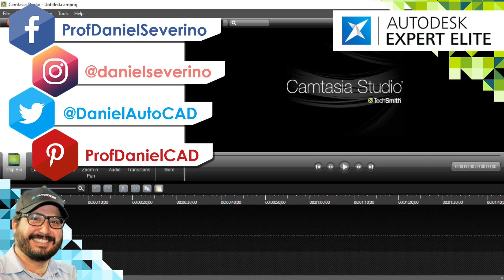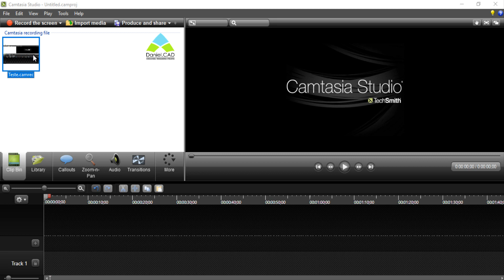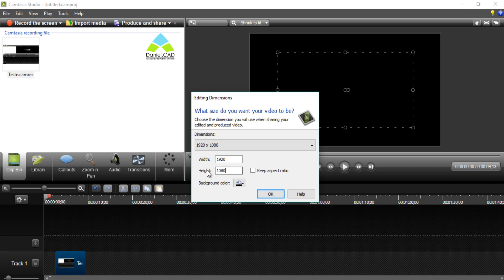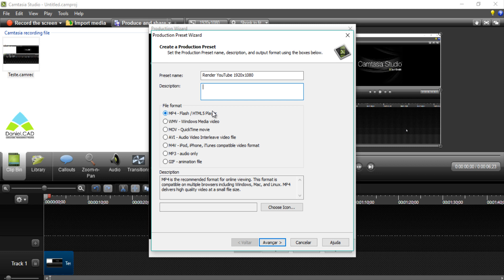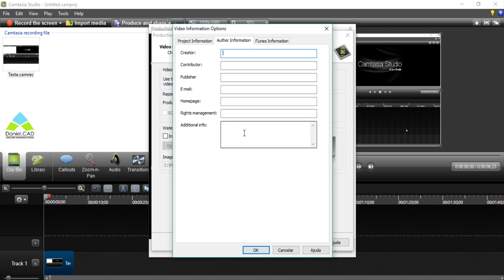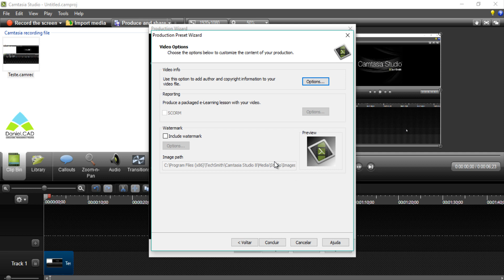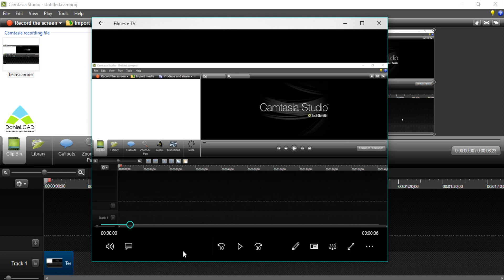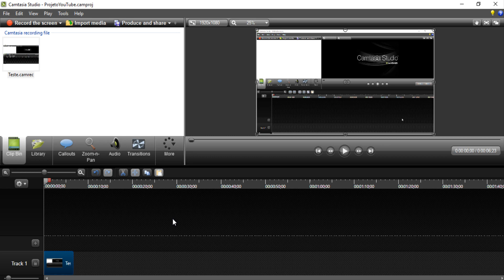Dicas p/ YouTubers | Camtasia Studio - Vídeo 1080p